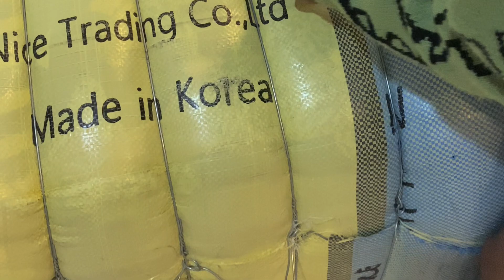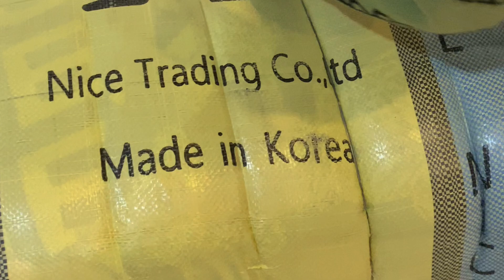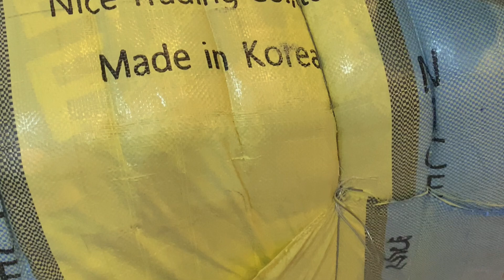LAGI BANYAK DISCOUNT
BURUAN CHECK INSTAGRAM @kalos.thirft

mulai dari jacket vintage, bomber, knitwearbasic, jacket putdoor banyak buruannn lagi ada disckount 15%